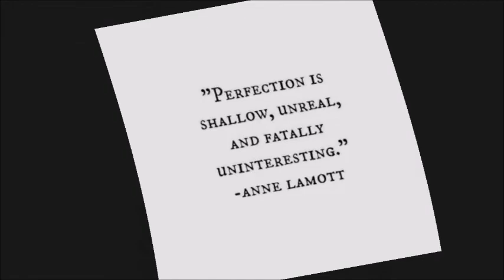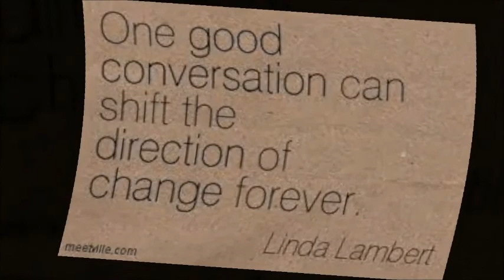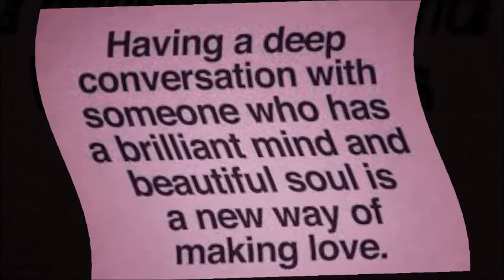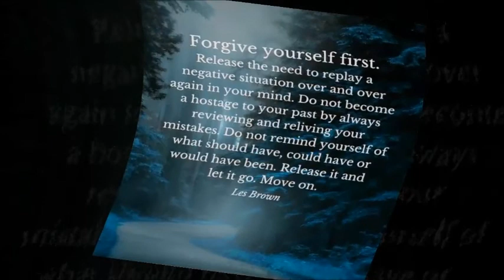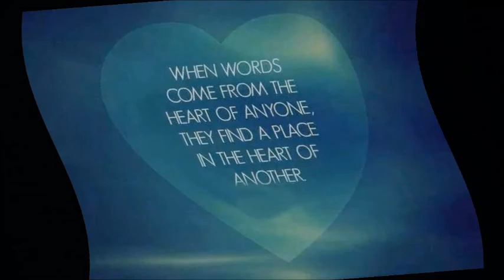Perfection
Things I Think About and Remember...

I was listening to some music the other day by a fairly well known group whose story leaves quite an impression upon me. I ran across a song I'd not heard before though it was written in 1971. To hear it at that moment struck a chord. It seemed so timely and the story behind the story oddly reinforced it.
This led me to consider what it means to have a good conversation. It seems to take at least two, even if they're separate department heads within our own minds. For starters, perhaps it begins with questions. Questions leave room for various perspectives. Answers may actually hinder the process and limit the view of possibilities. How may we know what we don't know if we don't ask? Why would we ask if we think we know? Therein lies the rub. Does this mean there are no answers or that there is every answer?
This gets so confusing in a world of duality where things appear to be either/or. I think perhaps they're actually ANDS. I think we do hold all the answers. We just forgot the questions. We forgot how to ask them. We forgot they're only perspectives, illusions that shift with time and circumstance. We forgot how to listen since we heard it before but it sounded different then and means something else now because we hear it from a different space. We forget that this happens to all of us in various degrees and ways.
Adding to this, I think social media may also play a hand in this disconnect because algorithms tend to show us more of the same perspectives and close the curtains to differing views. I find that rather ironic. In a world that is so interconnected, we've become separated and are fooled into thinking we aren't.
So how do we have successful conversations? Maybe we need to step back a tad so we can see more. Perhaps we need to go inside. In a word, I think we just need to CARE. When we care, the words don't matter quite so much and yet we understand. We can even have an energetic dialogue in silence where we may hear more answers so we might ask better questions.

This song was written by Badfinger. They were on a roll back in the 70s. People often thought they sounded a bit like the Beatles, and by some synchronicity, they also happened to be the first band Apple chose to produce under their label. Apple Records was formed by the Beatles and until then, they had only done Beatles albums.
Badfinger got burned by a greedy agent, and the Beatles were breaking up so they lost the support of Apple. Ultimately, two of the band members committed suicide because they felt they were locked into untenable circumstances. One had a wife and family and was bankrupt. The other tried to carry on and eventually lost hope. Maybe they were asking the wrong questions. I don't know.